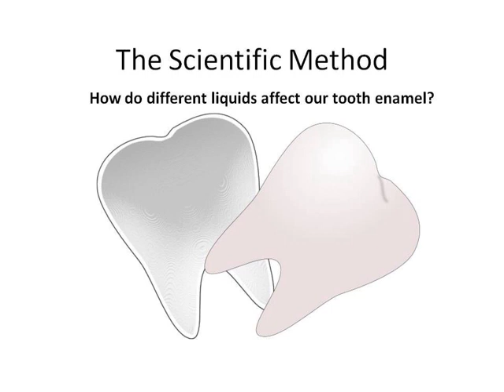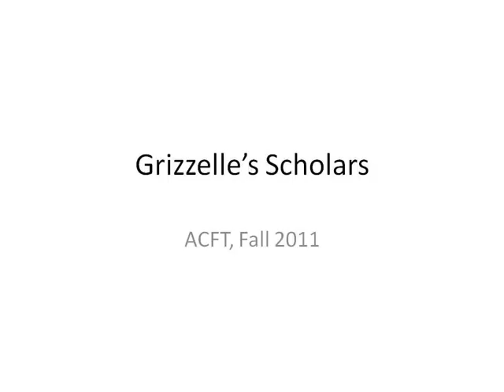Tooth Enamel Egg Test 1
Cool cool cool!